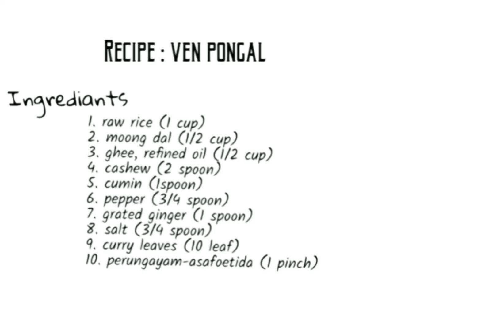Ven pongal [வெண் பொங்கல் ] (tamil)